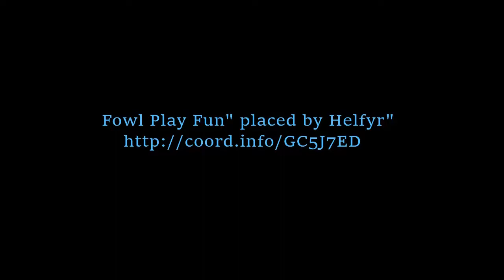Helsfyr - "Foul Play Fun" Cache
This is a fun lover's cache.  In order to access the cache container, you must first find a 'conductor' on each side of the birdhouse.  Touch a 'conductor' on each side and listen for the 'chirping' bird inside, there is only one on each side that will work.  Once you have found the left and right 'conductor', continue touching them and peer into the peep hole above the birdhouse 'opening'.  The combination to the lock is the top color that you will see.  The 'conductors' like a firm touch.